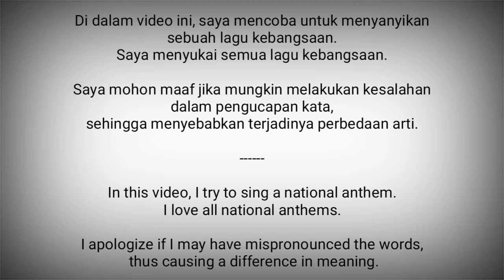Algeria National Anthem - Qassaman (قسما)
Qassaman (قسما) adalah lagu kebangsaan Aljazair.

Lagu ini dikenal juga dengan nama Kassaman.
Diadopsi menjadi lagu kebangsaan pada tahun 1963 setelah Aljazair merdeka dari Prancis.

Lagu digubah oleh Mohamed Fawzi (محمد فوزي) dari Mesir.
Lirik oleh Moufdi Zakariah (مفدي زكريا)

Aljazair adalah negara di Afrika Utara
Ibukota : Aljir

Sumber :
- Wikipedia
- Vokal : Twin G (2) Channel
- Gambar : Pinterest
- VocalNationalAnthems